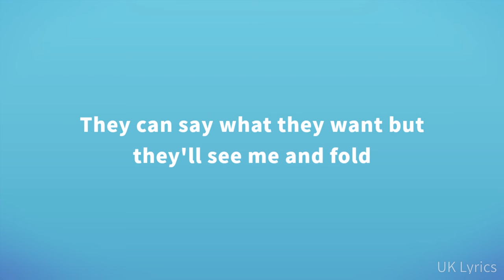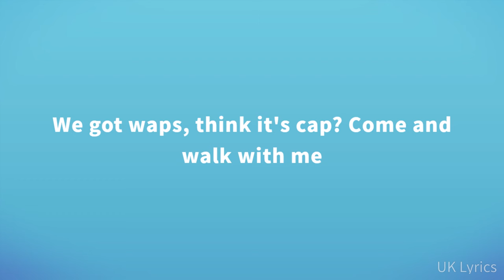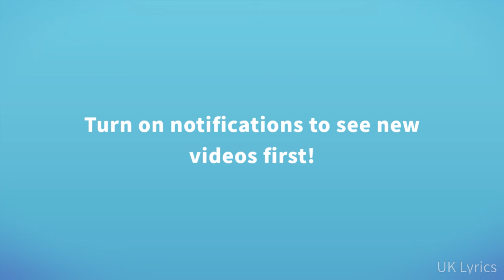Booter Bee - Phone Call (Lyrics)